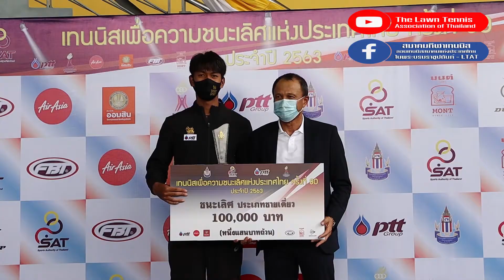แชมป์ชายเดี่ยว เทนนิสเพื่อความชนะเลิศแห่งประเทศไทย กษิดิษสำเร็จ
การแข่งขัน เทนนิสเพื่อความชนะเลิศแห่งประเทศไทย ครั้งที่ 80 ประจำปี 2563